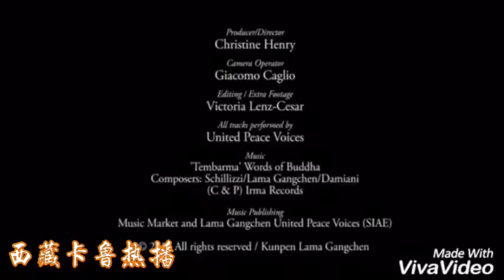2016 H.H.Kyabje Trijng Chocktrul Rinpoche - Aibagnano HD